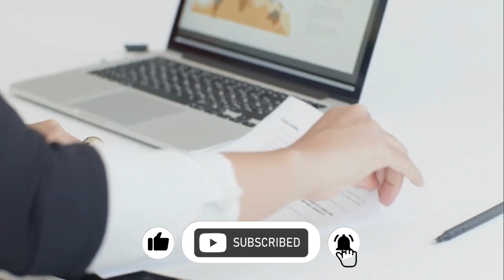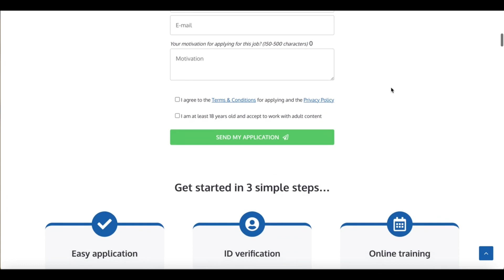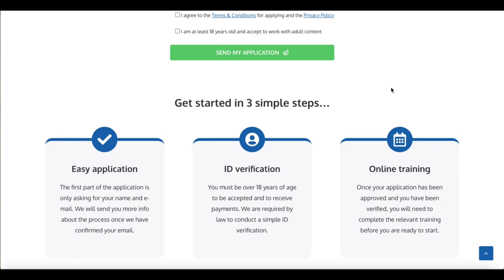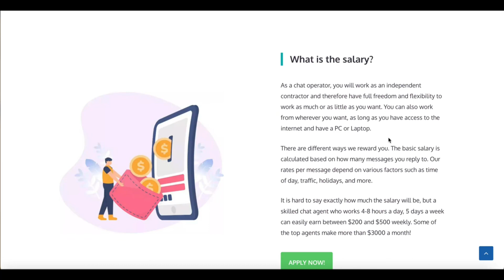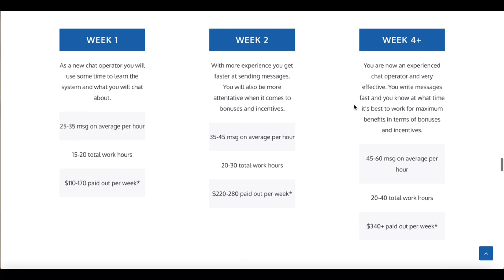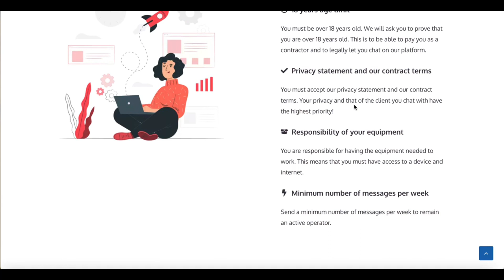HURRY! Chat Operator Position | $450+ Per Week || No Calling *Text Only*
Earn online money by being an online  Chat Operator without a degree or experience, Available Worldwide